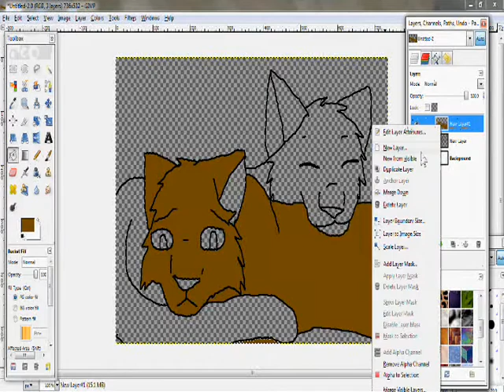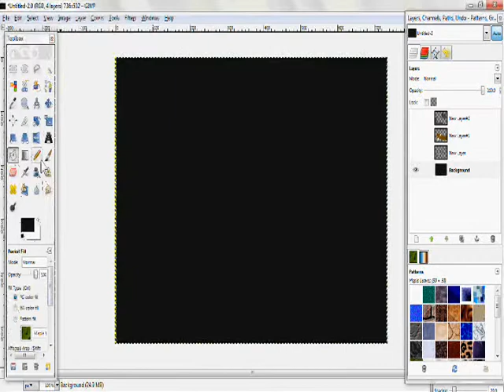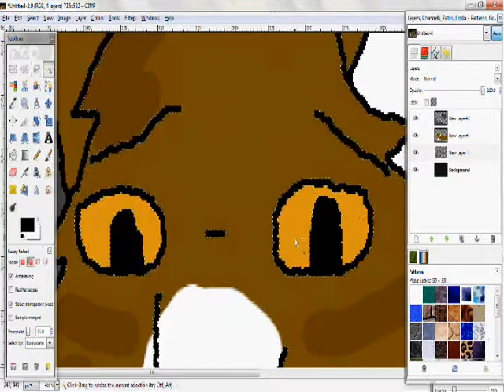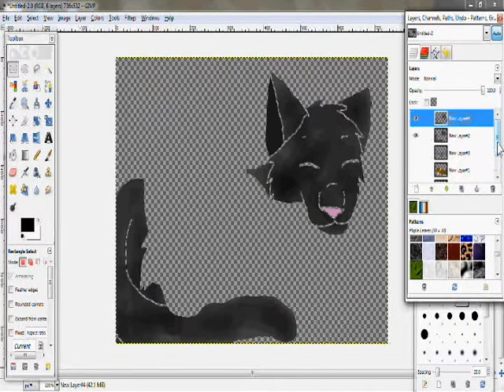Leafpool & Crowfeather Speedpaint Thewierdpokemon150 Request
This speedpaint was requested from Thewierdpokemon150 :3